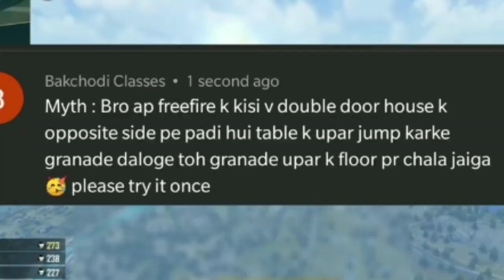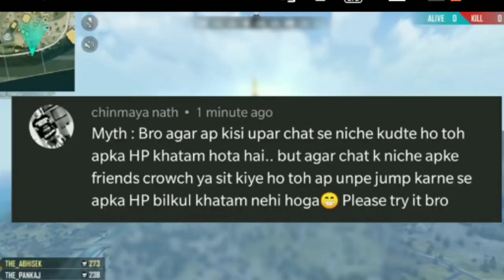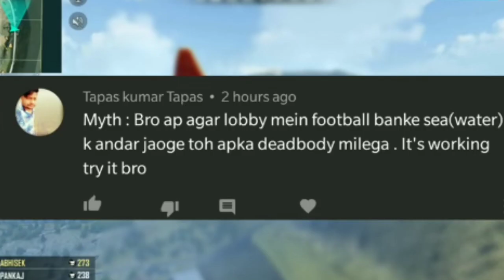Top10 MYTHBUSTERS in Freefire!garenamythbusters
Hiiiiiiiii guy's how was the video.